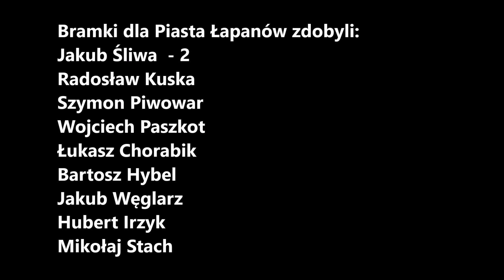Juniorzy Piast Łapanów - Batory Wola Batorska 10:0